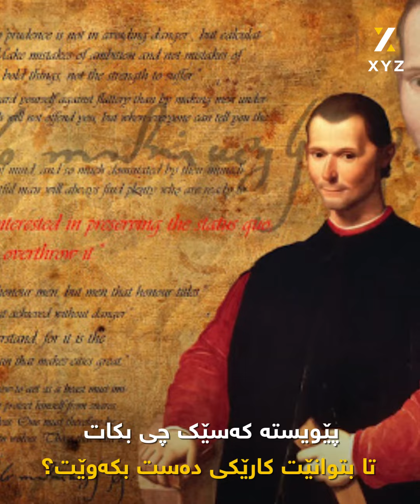پێویستە کەسێک چی بکات تابتوانێت کارێکی دەست بکەوێت؟